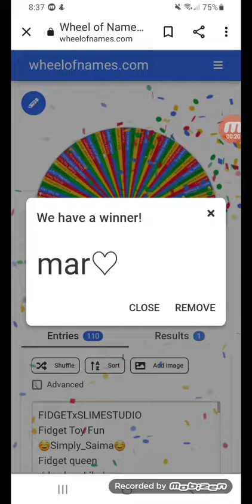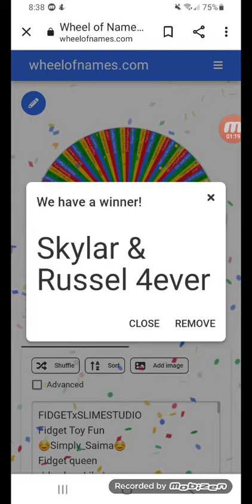Saturday Wheel of Names winners!